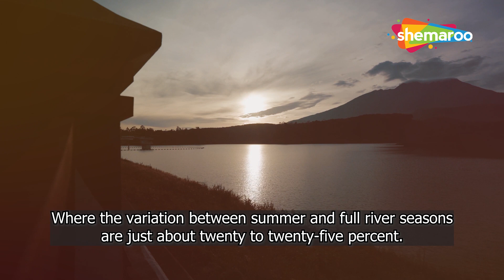How Can India Solve Water Crisis? Explained by Sadhguru | Shemaroo Spiritual Life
Water Crisis in India Explained by Sadhguru | Shemaroo Spiritual Life